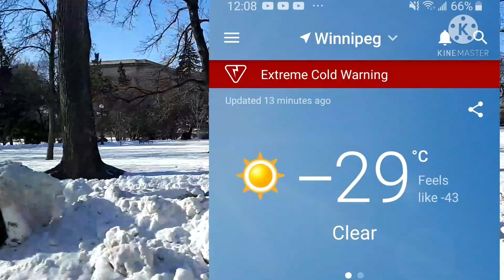WINTER DRIVING AROUND DOWNTOWN OF WINNIPEG WITH EXTREME COLD WARNING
driving around downtown of Winnipeg  during winter time  with extreme cold warning weather.